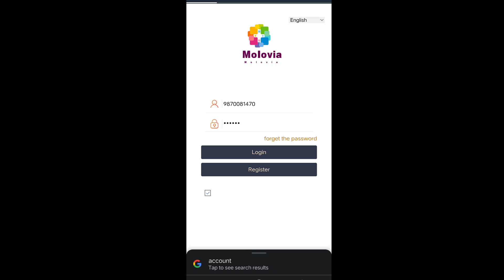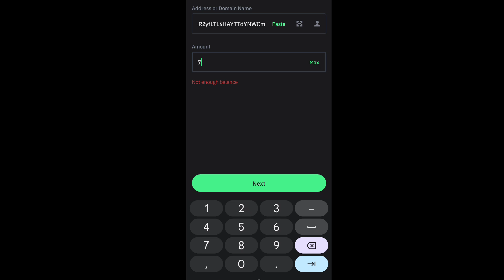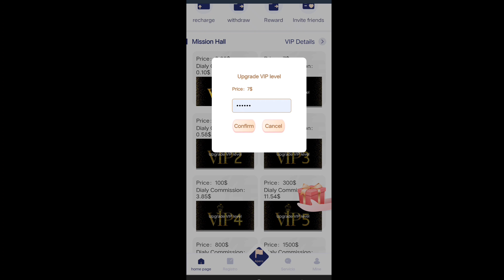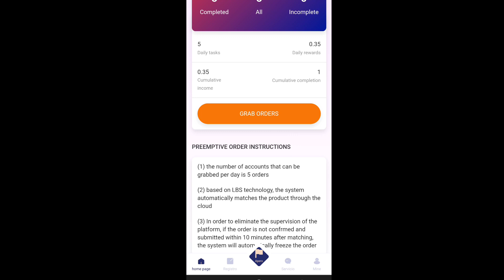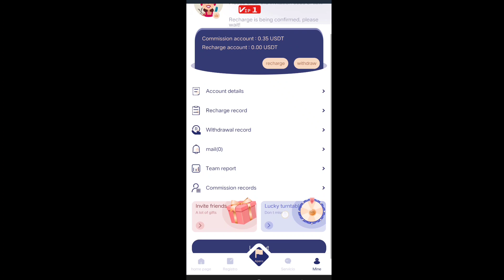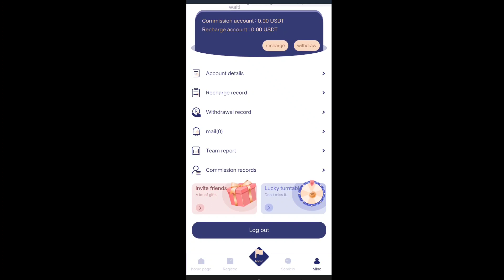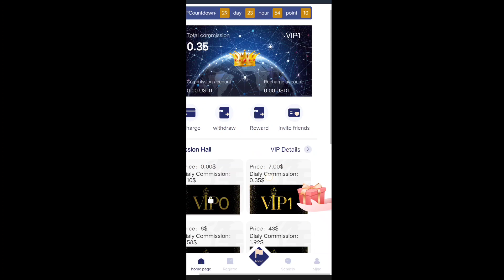New earning application 2023